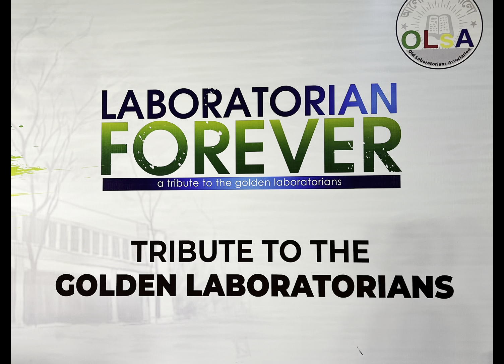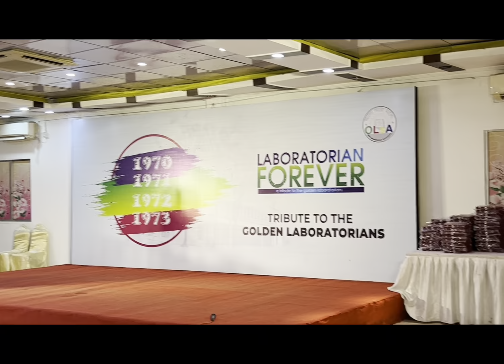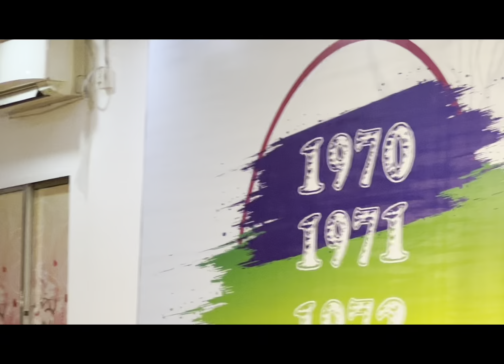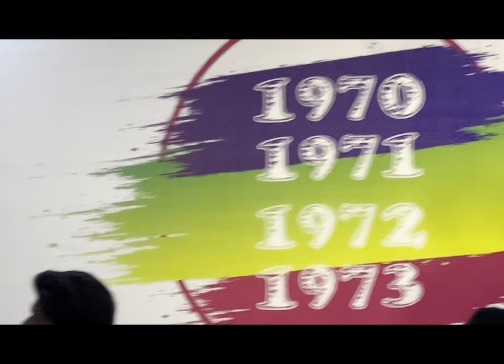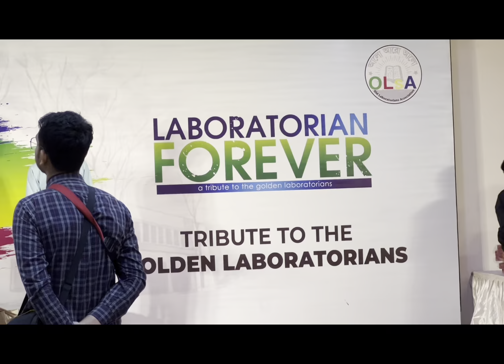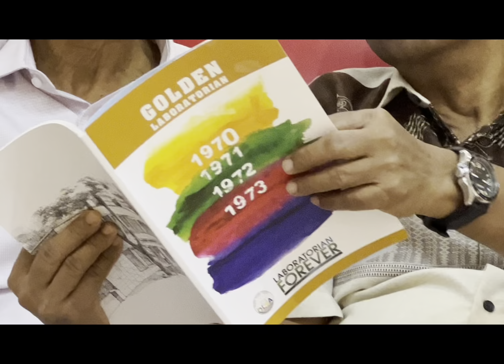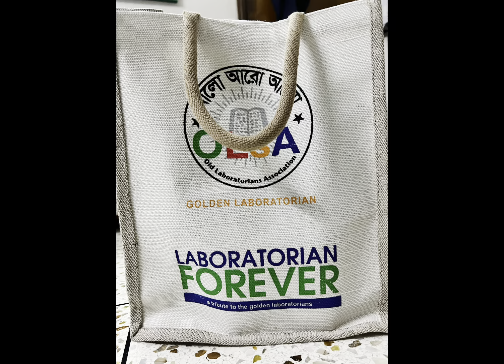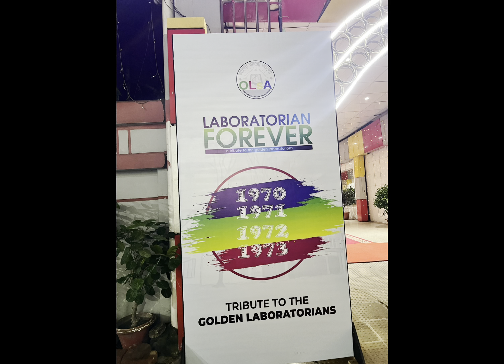Tribute To The Golden Laboratorians | Laboratorian Forever | 11-08-2023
OLsA arranged an event at Victoria Convention Center VCC — The Laboratorians arranged “ Tribute To The Golden Laboratorians”

গবর্নমেন্ট ল্যাবরেটরি হাই স্কুলটি ১৯৬১ সালের ৩রা সেপ্টেম্বর প্রতিষ্ঠার পর অসাধারণ মেধাবী ছাত্রদের নিয়ে এর কার্যক্রম শুরু হয় এবং ১৯৬৪ সাথে প্রথম এস,এস,সি পরীক্ষায় অংশ গ্রহণের মাধ্যমে প্রতি বছরই বোর্ডে অসাধারণ কৃতিত্ব অর্জন করে বাংলাদেশের শিক্ষাঙ্গনের সকল মহলের দৃষ্টি আকর্ষণ করতে সক্ষম হয় এবং সেই সাথে এই স্কুল থেকে পাশ করে অধিকাংশ শিক্ষার্থী শিক্ষাজীবন শেষ করে দেশে এবং বিদেশে কর্মজীবনে প্রবেশ করে নিজ নিজ কর্মস্থলে নিজেদের যোগ্যতার পরিচয় দিতে থাকে। এর ধারাবাহিকতায় উৎসাহিত হয়ে এই স্কুল থেকে পাশ করা কতিপয় শিক্ষার্থী অনুধাবন করে যে স্কুলের প্রাক্তন শিক্ষার্থীদের নিয়ে একটি সংগঠনের সুচনা করা দরকার যাতে এই প্রাক্তন শিক্ষার্থীগন হারিয়ে না যায় বা বিচ্ছিন্ন হয়ে না পড়ে একটা সংগঠনের ব্যানারে একত্রিত হতে পারে। সেই চিন্তা চেতনা থেকে ১৯৭৬ সালে একটা সংগঠন প্রতিষ্ঠার উদ্যোগ গ্রহন করা হয় এবং এর অগ্রনী ভুমিকায় যারা ছিলেন পরবর্তী জেনারেশনের প্রাক্তন ছাত্রদের অবগতির জন্য তাদের নাম উল্লেখ না করলেই নয়। তাদের মধ্যে সর্বাগ্রে যারা এর প্রস্তাবক ছিলেন ১৯৭৩ ব্যাচের দেওয়ান নাঈম আহসান বকুল, (বর্তমানে মরহুম) খোন্দকার কামরুজ্জামান, আবদুল লতিফ খান, ডা.মানজারে শামীম, কিবরিয়া প্রমুখ এ ছাড়াও ১৯৬৮ ব্যাচের ডা. শাহরিয়ার (বর্তমানে মরহুম), ১৯৬৯ ব্যাচের কামাল ভাই, সিদ্দিকী ভাই, ১৯৭০ ব্যাচের আনোয়ার কামাল সাদী ভাই। এই উদ্যোগে উৎসাহ যুগিয়েছিলেন ১৯৬৪ ব্যাচের যার নাম উল্লেখ না করলেই নয় তিনি হলেন সাজ্জাদ ভাই। ১৯৭৩ ব্যাচের যারা ছিলেন যাদের উপরে উল্লেখ করা হয়েছে তারা সকলেই স্নাতক পর্যায়ের ছাত্র পড়াশোনার ফাকে অফুরন্ত সময় এবং তাদের মাঝে প্রবল উদ্যোগ। উদ্যোক্তাদের প্রস্তাবক্রমে সংগঠনটির প্রথম প্রেসিডেন্ট হিসেবে ১৯৬৫ ব্যাচে বোর্ডে প্রথম স্থান অধিকারী শহিদুল্লাহ খান বাদল ভাইকে নির্বাচন করা হয়। বাদল ভাইকে প্রস্তাবটি করলে তিনি স্বানন্দে গ্রহণ করেন এবং সেক্রেটারি জেনারেল হিসেবে দেওয়ান নাঈম আহসান বকুল কে নির্বাচন করে সংগঠনের কার্যক্রম শুরু হয়। সংগঠনটির নাম প্রস্তাব করেন ১৯৭৩ ব্যাচের খোন্দকার কামরুজ্জামান এগলসেস যা ইংরেজিতে বলা হয় AGLHSES Association of Government Laboratory High School Ex Students এবং অনেকের অংশ গ্রহণে জল্পনা কল্পনার পর নামটি গৃহীত হয়। এরপর সংগঠনের কার্যক্রম শুরু হয়। ঐ বছরেই প্রথম প্রাক্তন ছাত্র পুনর্মিলনীর আয়োজন করা হয়। অনুষ্ঠানের আয়োজনের জন্য প্রয়োজনীয় উল্লেখযোগ্য আর্থিক সহায়তা পাওয়া যায় ১৯৬৪ ব্যাচের ঐ সময়ের প্রতিষ্ঠিত ব্যবসা প্রতিষ্ঠান নাভানা গ্রুপের সত্বাধিকারী শফিউল ইসলাম কামাল ভাইয়ের কাছ থেকে। এ বিষয়ে উল্লেখযোগ্য ভূমিকা রাখেন ১৯৬৮ ব্যাচের ডা.শাহরিয়ার ভাই, ১৯৬৯ ব্যাচের কামালউদ্দীন আহমেদ ভাই এবং উনাদের সহযোগী হিসেবে কাজ করেছেন প্রথম সেক্রেটারি জেনারেল প্রয়াত দেওয়ান নাঈম আহসান বকুল, আবদুল লতিফ খান ও খোন্দকার কামরুজ্জামান এরা প্রত্যেকেই ১৯৭৩ ব্যাচের, সাথে আরো হয়তো অনেকে অবদান রেখেছেন যাদের নাম স্মরণে নেই । সংগঠনটির কার্যক্রম বিভিন্ন ধারাবাহিকতায় এগিয়ে নিতে যাদের সহযোগিতা এবং অবদান বিশেষ ভাবে উল্লেখের অপেক্ষা রাখে না তাদের মধ্যে রয়েছেন ১৯৬৪ ব্যাচের ওসমান কায়সার চৌধুরী, মেজর জেনারেল মাহমুদুজ্জামান যিনি সংগঠনের ওলসা নাম করনের প্রস্তাবক, সাজ্জাদ হোসেন ১৯৬৫ ব্যাচের শহিদুল্লাহ খান বাদল যিনি দীর্ঘদিন সংগঠনের কান্ডারী হিসেবে দায়িত্ব পালন করেছেন। সংগঠনটি সংগঠিত হওয়ার অব্যবহিত পরেই যারা বিশেষ অবদান রেখেছেন তাদের মধ্যে রয়েছেন ১৯৭০ ব্যাচের শফিকুল ইসলাম খান, আনোয়ার কামাল সাদী ১৯৭১ ব্যাচের দাস্তগীর মোহাম্মদ আদেল, তৌফিক সিরাজ, কুতুবউদ্দিন আহমেদ ১৯৭২ ব্যাচের পারভেজ,১৯৭৩ ব্যাচের খন্দকার রইস আহমেদ যিনি দীর্ঘ দিন ট্রেজারার হিসেবে দায়িত্ব পালন করেছেন এবং তার কাছ থেকে ১৯৭৩ ব্যাচের খোন্দকার কামরুজ্জামান এই গুরুত্বপূর্ণ দায়িত্বটি নিয়ে দীর্ঘদিন যাবৎ অদ্যাবধি এই দায়িত্ব পালন করে চলেছেন। আরো যারা সক্রিয় ভাবে সম্পৃক্ত থেকে গুরুত্বপূর্ণ অবদান রেখেছেন তাদের মধ্যে ১৯৭৪ ব্যাচের ডা.জিয়াউল ইসলাম, ইন্জিনিয়ার সহিদুজ্জামান যার ব্যবসা প্রতিষ্ঠানের কার্যালয়ে বহুবার কার্যকরী পরিষদের সভা করার সুযোগ করে দিয়েছিলেন এছাড়াও পরবর্তীতে তিনি যখন বাংলাদেশের সংসদের সদস্য নির্বাচিত হন তখন তার হোস্টেল কক্ষে কার্যকরী পরিষদের সভা করার সুযোগ করে দিয়েছিলেন।

সংগঠনের দ্বিতীয় পুনর্মিলনীর আয়োজন করা হয় ১৯৮৪ সালের মাঝামাঝি দিনব্যাপী স্কুল প্রাঙ্গনে। ঐ সময়ে বিভিন্ন কার্যক্রমে সক্রিয় ভাবে নিবেদিত হয়ে কাজ করেছেন অন্যান্নের মধ্যে ১৯৮১ ব্যাচের সৈয়দ মাসুম আহমেদ চৌধুরী, কাজী বেননুর প্রমুখ। এই সমস্ত কার্যক্রমে বিদ্যালয়ের প্রাক্তন শিক্ষক জনাব জহুরুল হক, জনাব জহিরুল ইসলাম খান, জনাব আনিস সিদ্দিকী, জনাব জোবেদ আলী এর অবদান অনস্বীকার্য।

Info Source: Internet & OLsA website